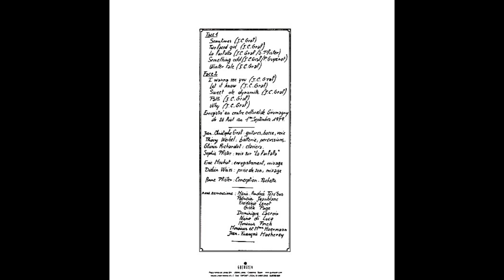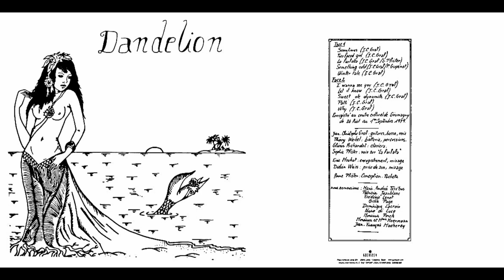Dandelion - Dandelion (Full Album) (Psychedelic Folk Rock, France 1979)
Album:  Dandelion,  France 1979 (private pressing of only 300 copies)

Το 1976, ο Jean Christophe Graf και ο Serge Cuenot (μελλοντικό μέλος του γαλλικού progressive rock συγκροτήματος Ange) σχημάτισαν το συγκρότημα Ode. Αυτό το συγκρότημα διαλύθηκε μετά από δύο συναυλίες και ο Graf σχημάτισε τους Dandelion το 1979, στη γαλλική πόλη Belfort. Αποτελούνταν από τους Jean Christophe Graf (κιθάρες, μπάσο και φωνή), Thierry Weibel (τύμπανα και κρουστά) και Olivier Richardot (πλήκτρα).
Το πρώτο άλμπουμ τους κυκλοφόρησε ως ιδιωτική έκδοση (private pressing) μόνο 300 αντιτύπων από το Le Kiosque D'Orphée το 1979 και πουλήθηκε τοπικά, μόνο στις συναυλίες τους. Ηχογραφήθηκε στο Πολιτιστικό Κέντρο του Giromagny σε πέντε ημέρες (26/08/79 - 01/09/79) με μόλις δύο μπομπινόφωνα και πενιχρό προϋπολογισμό.
Το άλμπουμ τραγουδήθηκε όλο στα αγγλικά εκτός από το κομμάτι "La Farfalla" που τραγουδήθηκε στα ιταλικά από τη Sophie Pfister. Το εξώφυλλο του άλμπουμ είναι δημιουργημένο από την αδερφή της Sophie, Anne.
Ο ερασιτεχνικός και απόλυτα σπιτικός ήχος του, δίνει στο άλμπουμ μια πολύ ιδιαίτερη ατμόσφαιρα.
Μέχρι τη δεκαετία του 1980, οι Dandelion αποφάσισαν να ανανεώσουν το μουσικό τους στυλ και άρχισαν να παίζουν μουσική new wave, εντελώς διαφορετική από το στυλ του πρώτου τους άλμπουμ. Το δεύτερο άλμπουμ τους, L'Amour Et La Haine, κυκλοφόρησε το 1981. Το συγκρότημα διαλύθηκε το 1983.

Τραγούδια:
1. Sometimes 00:00
2. Two Faced Girl 03:48
3. La Farfalla 05:46
4. Something Odd 07:48
5. Winter Tale 11:24
6. I Wanna See You 17:10
7. Let It Know 20:02
8. Sweet Ole Dynamite 23:54
9. Patty 26:09
10. Why 29:32